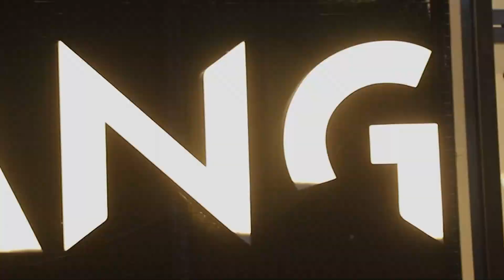Engagement Ceremony Teaser | Shivam & Smita Ring ceremony | Wedding 2023 | TASHI👫🏻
Engagement Teaser , Shivam & Smita Ring ceremony | Wedding 2023 | Ring Ceremony | Engagement Video | Teaser | videography | wedding videography | Shivamfit | Couple video | Love

Enjoy the moments of our Journey Together